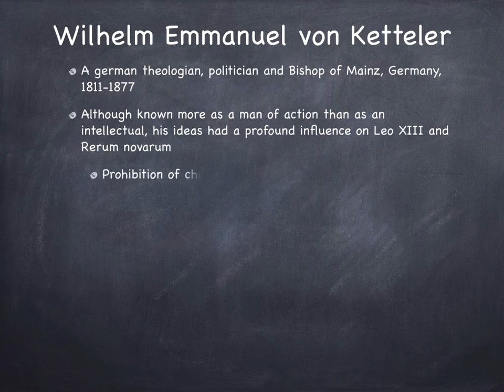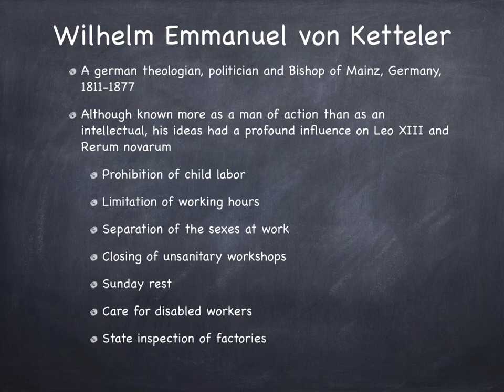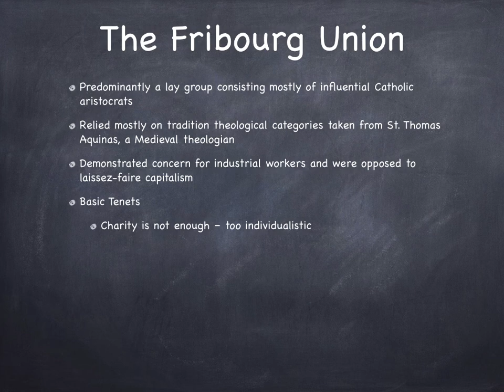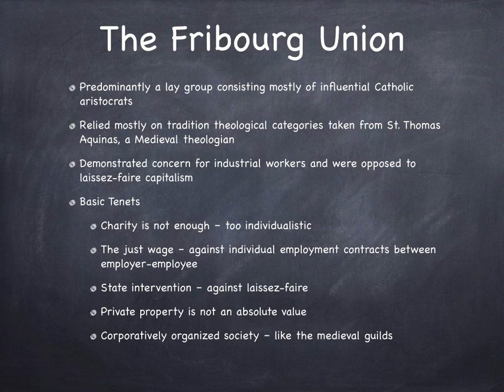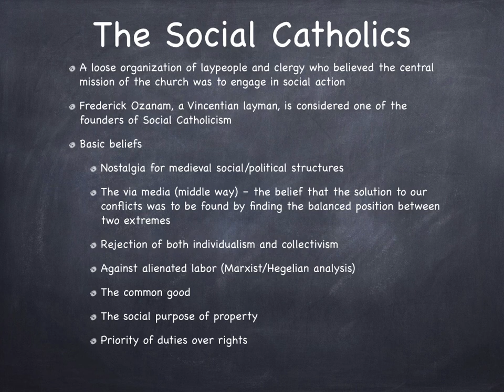Major Influences on Rerum novarum